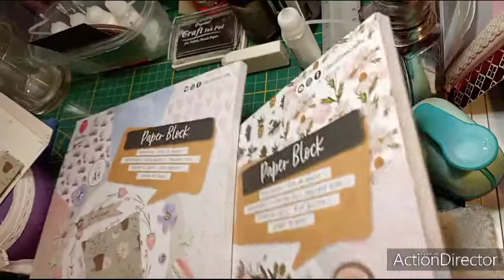scrapbooking : ATC et sa pochette !!!